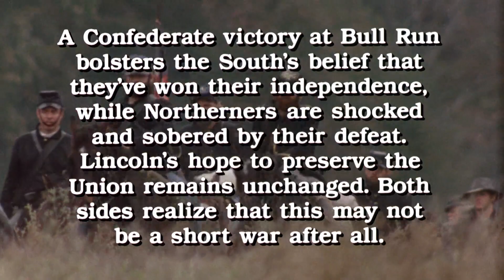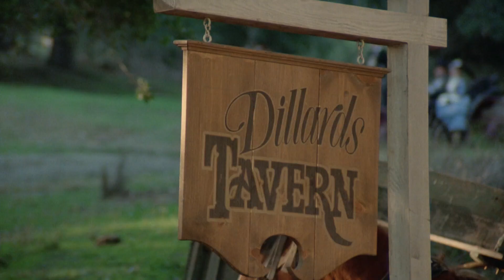Les classiques du western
1865. Dans les grands espaces de Virginie, deux armées se font face dans une guerre sans merci. Orry Main, à la tête des confédérés, prépare l'attaque de l'infanterie de l'Union Sudiste. Mais le commandant de cette même infanterie n'est autre que son meilleur ami, George Hazard, avec qui il a fait ses classes à West Point..